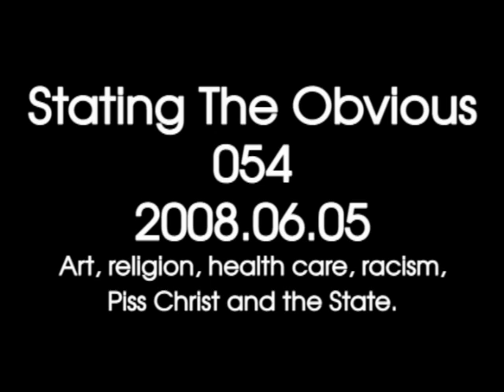Stating The Obvious #054 -- Art, Religion, Health Care, Racism, Piss Christ and The State.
The idiots. Oh yes, the idiots. This is about my opinions and my opinions are right. I am always right. I am never wrong. The stack starts with stupid people.

Now that I've taken a Poli-Sci class I understand why you people are so stupid.

A "personal witnessing" of racism. People take meaningless incidents and "find" racism there. Especially ugly people who are trying to compensate for being ugly.

Here at STO we do not make fun of how people look. Well, okay, actually I do.

If you speak to someone in Spanish you are a racist, so says the logic of a fucking Democrat.

Ever notice that "minorities" (defined as anyone is who not a white man with a job) out number the rest of us?

Let's go over some examples of why so many of you out there should be euthanized.

If you are drunk on an Amtrack train the federal policy is to stop the train (where ever it happens to be) and put you off.

When Black-Bama socializes health care will you have to take a drug test prior to receiving health care.

You can go to jail for not having grass (not the kind you smoke) in your yard.

Police have charged strippers with "excessive nudity". How the fuck can a stripper be excessively nude?

The Great One, Himself (that is me) says that you have every moral right to kill someone who is engaged in perpetrating: rape (real rape, not "date rape" or getting raped by your boss), murder, arson, major theft, breaking and entering or voting Democrat. Not having a green lawn is not on the list.

Weird art like Piss Christ. I agree with his opinion, but it still isn't art.

Some dumb bitch claims (turns out she lied) that she induced miscarriages as a form of performance art.

Seems college students are unclear on the function of a woman's body.

Looking into a vagina is art.

God sent his son to die on the cross for our sins and we don't deserve it? Really? I fucking deserve that and more. Again I have to wonder why liberals and Christians don't get along better. They are exactly alike save that one worships an imaginary man in the sky, the other worships politicians.

If Jesus was all that, and god is all powerful, why did Jesus get nailed to a tree? A normal person would have left town.

The Jesus people are trying to put the key-bosh on abortion. Here in Colorado we will be voting on a constitutional amendment which would make a fertilized egg a human being. The sperm lovers are calling themselves "Colorado for Equal Rights". What a great tactic. A lot of stupid people (Democrats & liberals) will vote for this because they will see "equal rights" and the stupid people have been conditioned to always support "equal rights".

The Jesus freaks have co-opted the phrase "equal rights" in their attempt to make an egg into a person. This brings us to the question: Should people who are not smart enough to see thru this be allowed to vote? Of course not. Just because you have metabolized oxygen into carbon dioxide for 18 years does not mean you should be allowed to vote.

What about fertilized zygotes which are flushed from the body in vaginal discharge? Will that be murder?

When the government controls health care will women be tested for expelled zygotes? When the government controls health care your right to killing babies is gonna go bye-bye. If you want to keep your right to abortion you better keep the government away from health care. Don't say I didn't warn you.